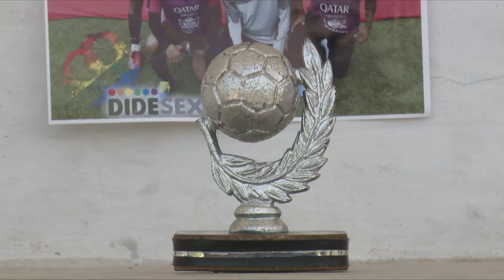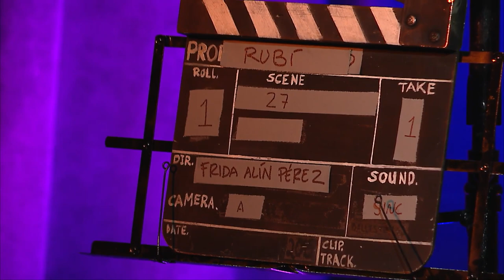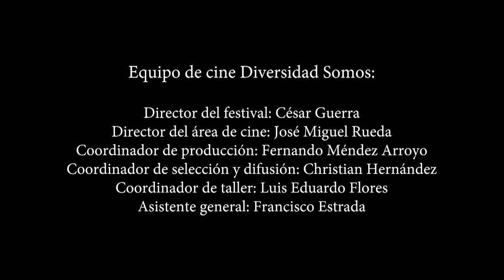Diversidad en Corto - Capítulo 03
DiversidadEnCorto, reúne el resultado del taller de cortometrajes del Festival Cultural de Diversidad Sexual y Género, Diversidad Somos, donde se narran historias reales que permiten visibilizar la diversidad de nuestro entorno.